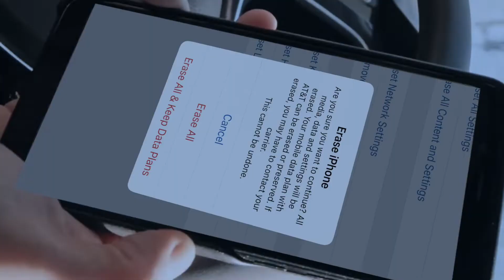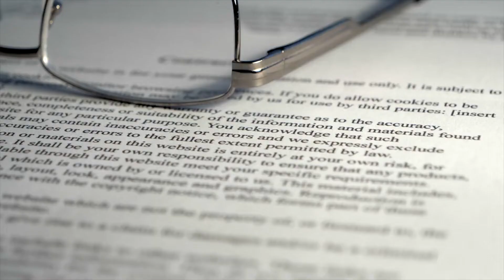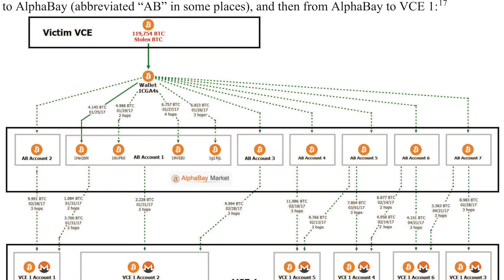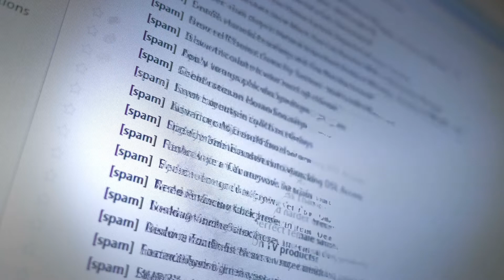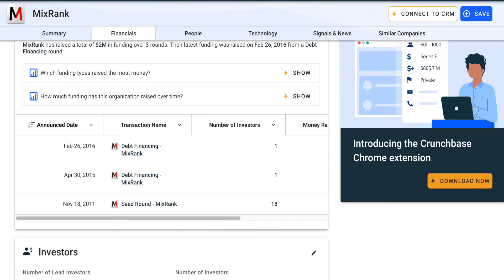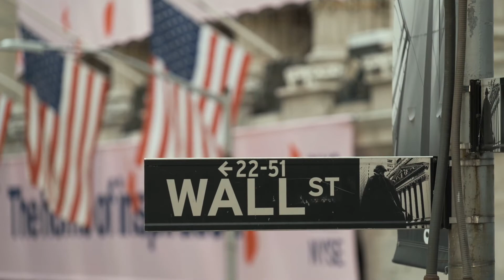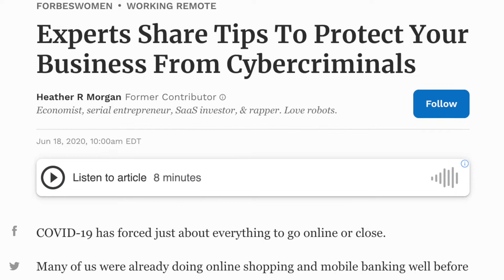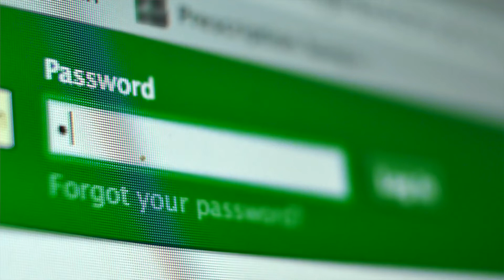The Unbelievable Conclusion to the Bitfinex Hack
When federal investigators raided the $1m New York apartment of Ilya Lichtenstein and Heather Morgan, they discovered thousands of dollars in getaway cash, and a couple frantically trying to destroy evidence.

In this video, I piece together the full Bitfinex story: the hack, the chase, and the couple.

1:00 The Hack
3:28 The Chase
7:37 The Couple